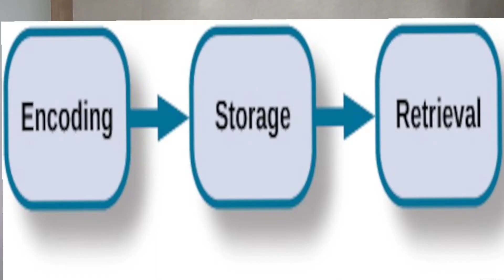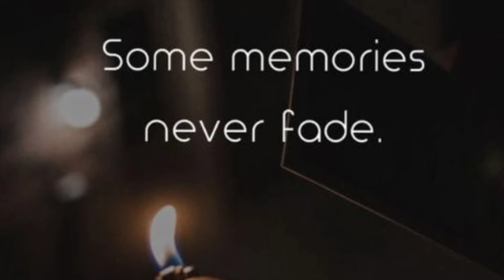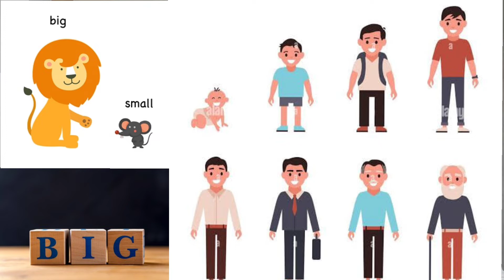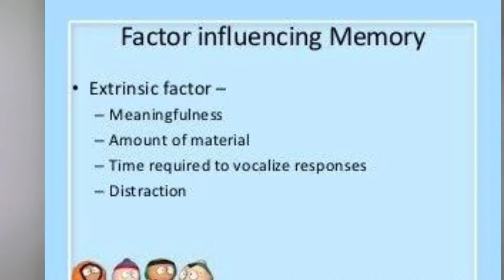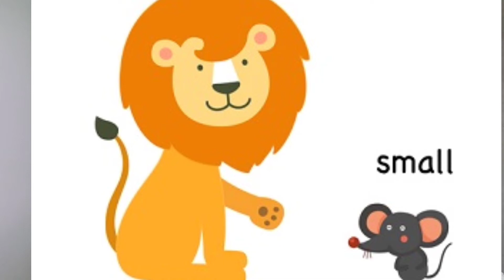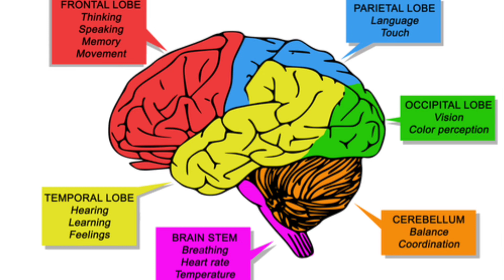Role of Brain in Memory episode 1 by Dr Huda |Mind Your Body by Dr Huda